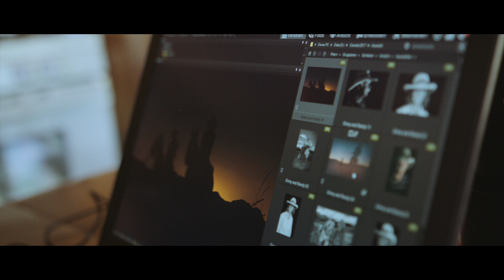Manfred Baumann - ACDSee Spotlight/Interview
The Leica photographer has since presented his works worldwide in the form of exhibitions, books, and calendars. His photographs are displayed in museums as well as in international galleries. Over the past years, Baumann has taken his place among the most influential photographers of our time.

Manfred Baumann was born in Vienna in 1968.

He lives and works in Europe and the USA, and has already photographed such greats as Sandra Bullock, William Shatner, Jack Black, Natalie Portman, Tony Curtis, Paul Anka, Lionel Richie, Kathleen Turner, John Malkovich, Bruce Willis, Juliette Lewis, Angelina Jolie, Toni Garrn, Michelle Rodriguez, Leah Remini, Evander Holyfield, as well as many international top models.

For Manfred Baumann, the fascination of photography lies in departing from the familiar and capturing an impression of the moment. He loves to explore the world through the eyes of a photographer.

To make visible that which others have not seen has been the objective of Baumann's exhibitions, such as END OF LINE, in which he documented the final journey of death row inmates in Texas; ALIVE, where he photographed homeless persons on the street for one year; and his current project SPECIAL, which showcases Baumann's portraits of intellectually disabled persons. His ambition is to break with tradition and the conventional perspective.

The viewer of my photographs should discover the soul and history they embody, and recognize that photography is the only language that can be understood all over the world. As an ardent animal welfare activist, vegetarian, and goodwill ambassador for Jane Goodall, he also ventured into the world of animal photography for the first time with the project MUSTANGS. The project's works and exhibition will be shown in the Natural History Museum Vienna.

Among Manfreds role models are great masters of photography such as Alfred Eisenstaedt, Helmut Newton, Henri Cartier-Bresson, Richard Avedon, Herb Ritts, and Ansel Adams.

Manfred Baumann also photographed the late Tony Curtis. This was the Hollywood star's last official photo shoot and did much to bolster Baumann's considerable fame in the USA.

For more than 20 years, Manfred has been drawn to the most distant places in the world, where his breathtaking landscape photographs are created, and it is only natural that since 2013, he has cooperated with and photographed for National Geographic.

He lives and works in Vienna with his wife and muse Nelly Baumann, although his sojourns to his second home, Los Angeles, have become increasingly frequent and of longer duration. His clientele, however, come from all over the world.